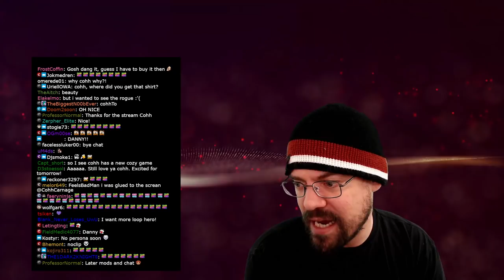CohhCarnage Plays Loop Hero (Early Key From Devolver Digital!!!) - Episode 8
Cohh takes a look at Loop Hero (Thanks to Devolver Digital for the early key) to see what it has to offer.

All of Cohh's peripherals right now are CORSAIR! Cohh has been using Corsair products since he built computers over a decade ago! Now they make all sorts of great products including keyboards, mice, headphones and streaming equipment.